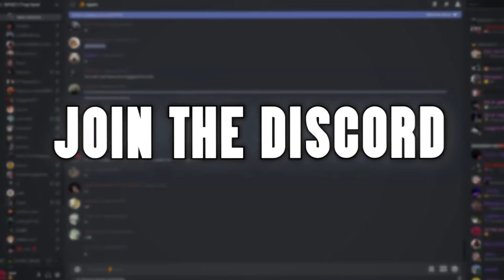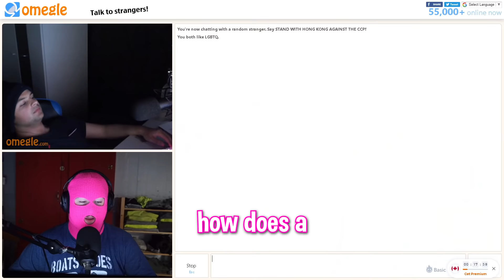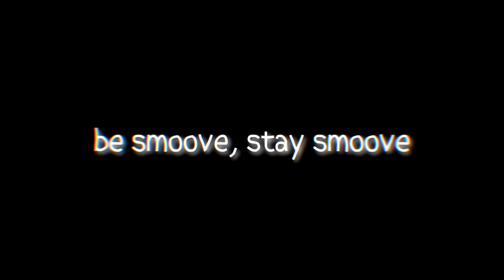OMEGLE = FUNNY #2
I went on Omegle and told a few OFFENSIVE jokes and got some funny reactions. This video is a collection of the funny moments and interactions collected from that night.

0:00 funny time
1:43 SHEESH😩
1:48 more funny time
3:49 PODCAST!?
4:02 outro

If ur reading this I love you very much and appreciate you very much. This video was made for entertainment/comedic purpose only please do not feel personally attacked by anything said or done in the video, if you do however... then i am not to be held accountable to your fragility❄️